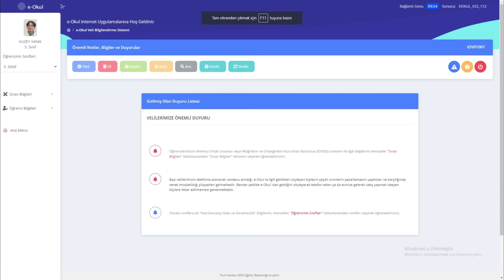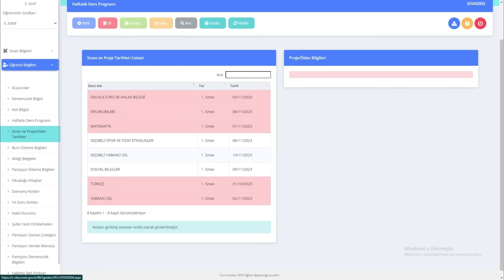KUZEYİN E-OKUL NOTLARINI İNCELEDİK !! (AĞLADI)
kuzeyin e-okul notlarını inceledik !! (ağladı)

Merhabalar ben Meral çocuklarımla birlikte komik diyaloglar skeçler kışkırtma parodiler yapıyorum. Görüşmek üzere.